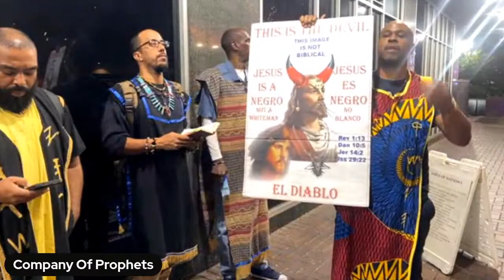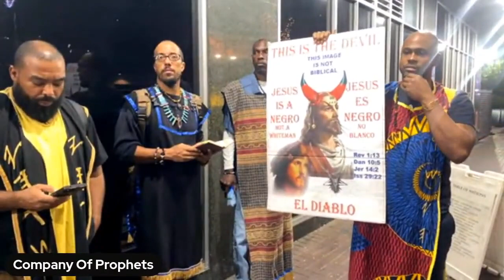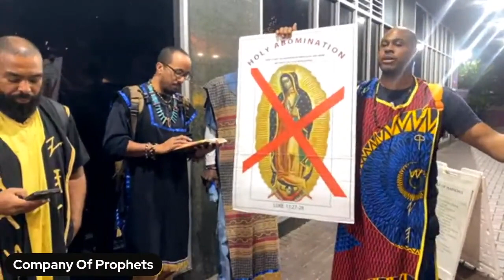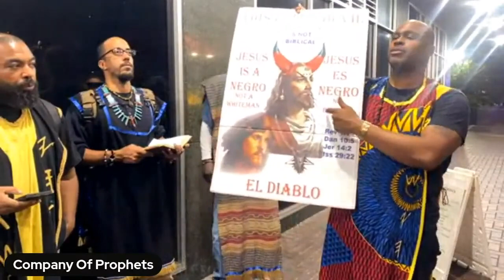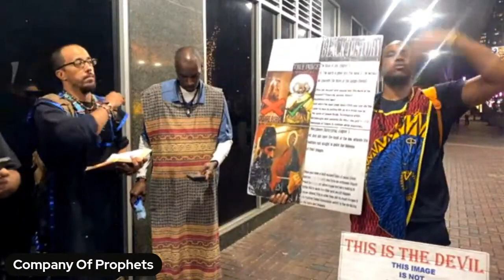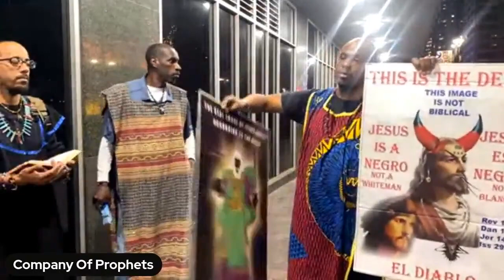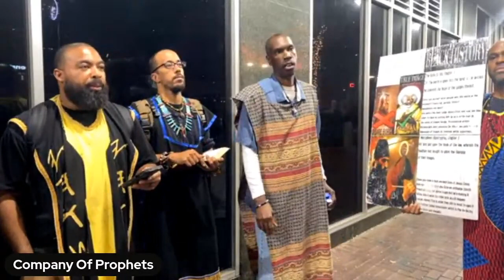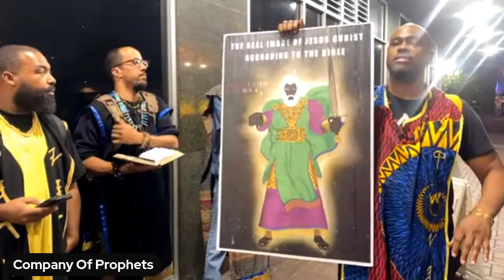LIVE CAMP: WE GOTTA BE AT THE END‼️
Sirach 30:1 He that loveth his son Causeth him oft To Feel the Rod, that he may have Joy of him in The End.
...that he may have Joy of him in The End
Double Honors to my Elder Apostles, Elder Bishops and Elders of Gms and The Fully of Like-Mind.